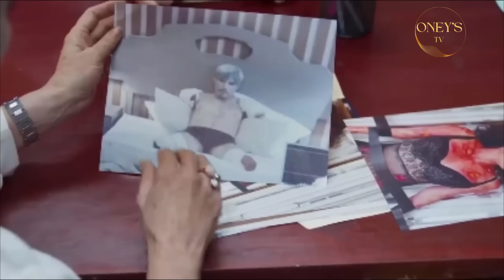L'AMOUR INVINCIBLE FINAL (ÉPISODE 80) | LA FIN HORRIBLE DE RAMSÈS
l'amour invincible.
voici pour vous le résumé de toutes les scènes de l’épisode final de votre série préférer. revivez avec passion les dernière instants de vos acteurs préférer de la série.